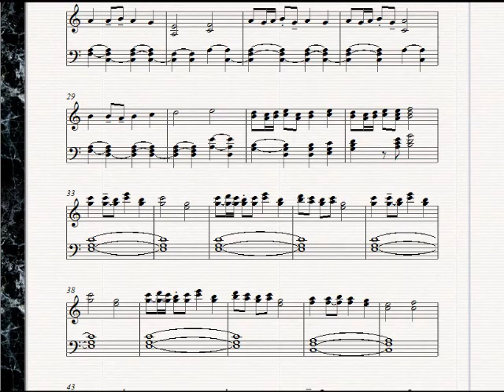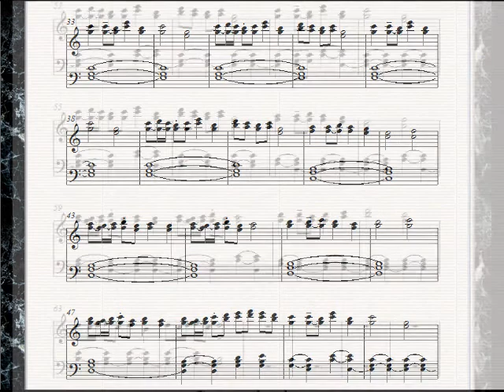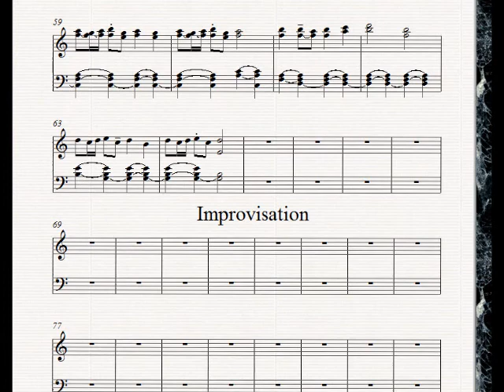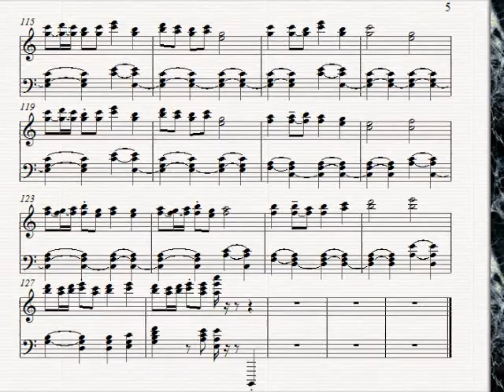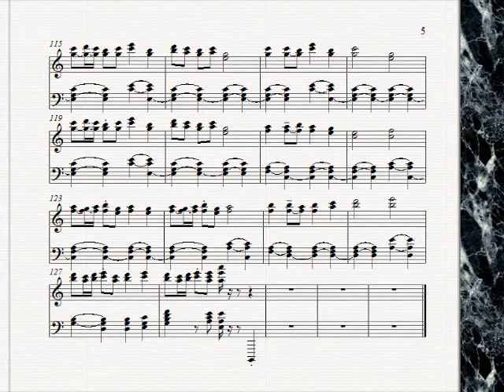Innocence by Sour Jovis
This is a song I created myself. I don't know if anyone cares about that since it's not from a popular computer game, but I thought after all of the arrangements maybe some people would like to know what music I make of my own.

It's an instrumental piano based song, about innocence. I based it on a screenplay I wrote. If I'll make the film of the screenplay myself I'll use this song. It's about three innocent children. And the song is supposed to sound happy and innocent with an eerie bridge that stands for the threats these children face during the story.

In the video I show the notes of the piano so you can play along. Actually I didn't spend to much time on the sheet music. I just didn't know what I had to show, and I didn't want to influence the audience by showing pictures too much. The notation isn't done too well. I played the song on an electronic piano, saved it as midi file and opened it in an old version of Sibelius I still had somewhere on a computer. Some of the notes attributed to the right hand should be played left and visa versa, but maybe you can work it out on your own. It's not a complex song.

That while this is my only video so far that doesn't contain a scratch of material not created by myself. Not that the other videos seem that illegal, but it's still pretty ironic.